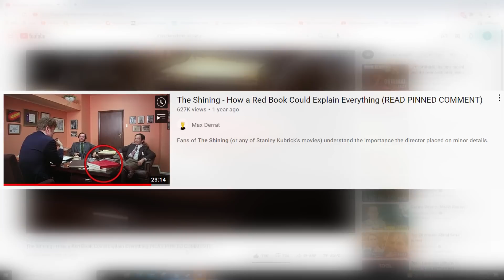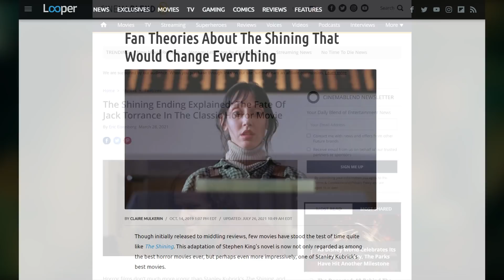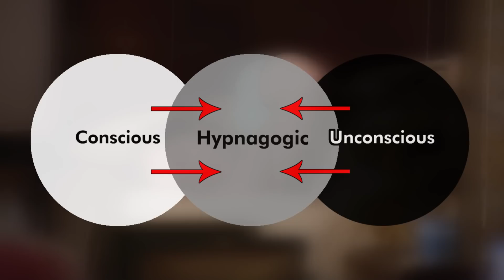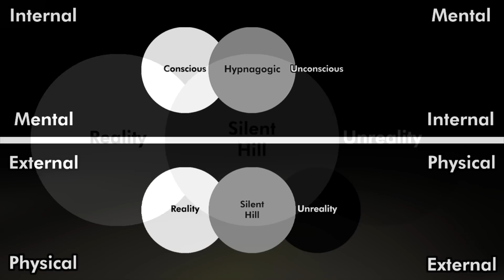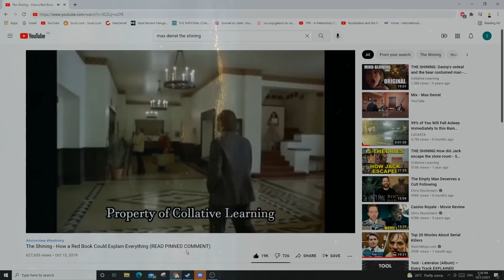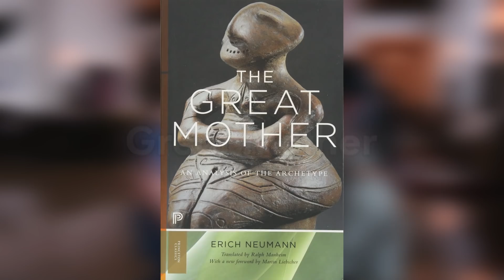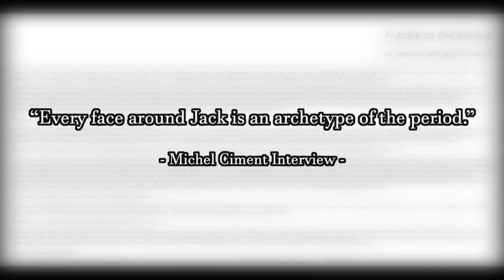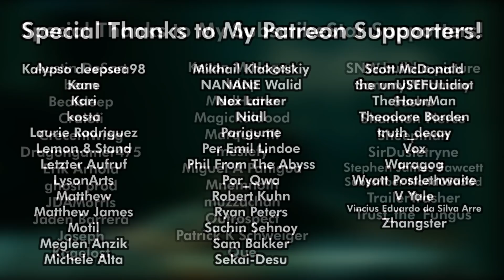The Shining - How Doctor Sleep Proves THIS Shining Theory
I wanted to come back to The Shining after Doctor Sleep came out. Problem was that I messed one thing up in my original Shining video... and the anxiety produced by that mistake demotivated my return for 2 years. I have finally overcome that anxiety. Today, I wish to defend my original Shining video... and I will use the events of Doctor Sleep to support that defense.